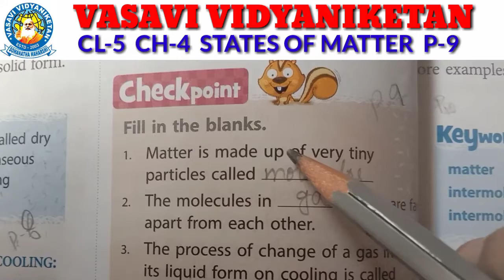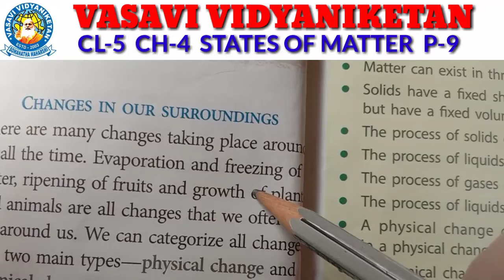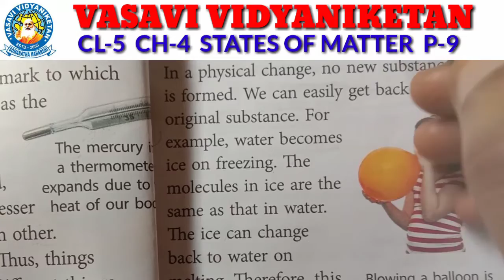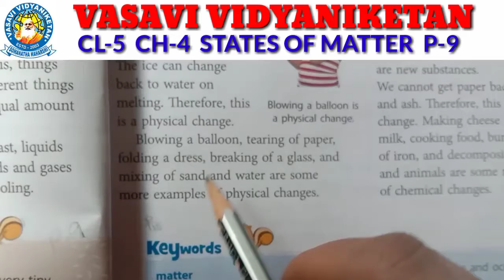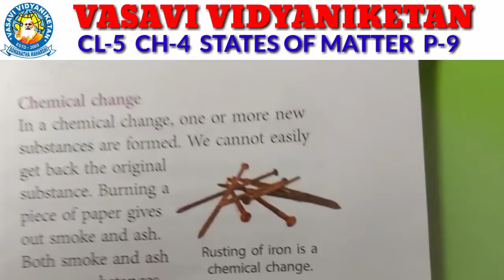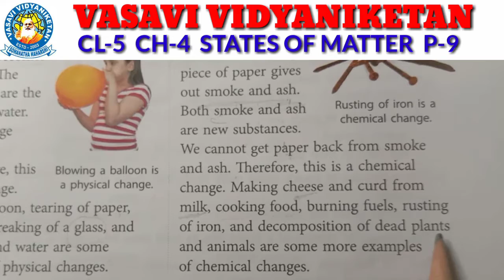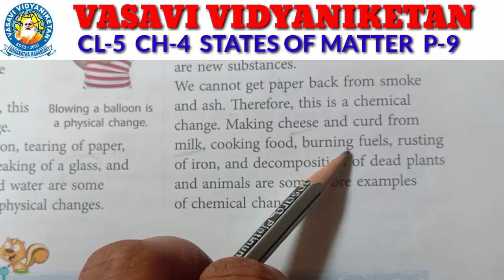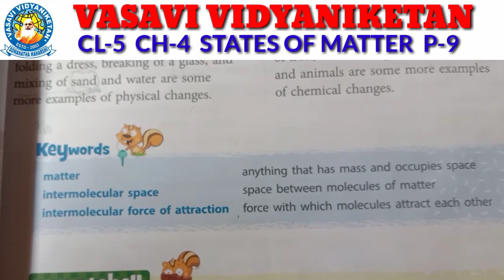science cl 5 le 4 p 9 23 12 2020